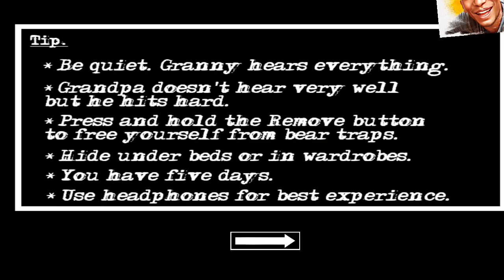GRANNY KI BOAT CHURA LIYA ||GRANNY CHAPTER 2